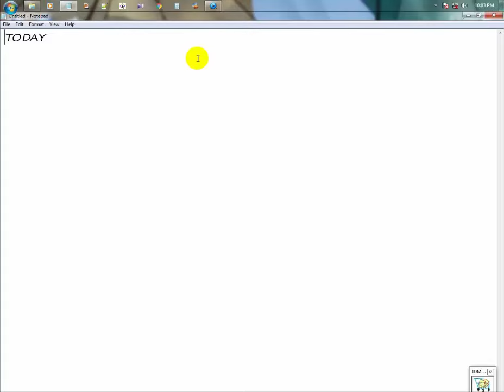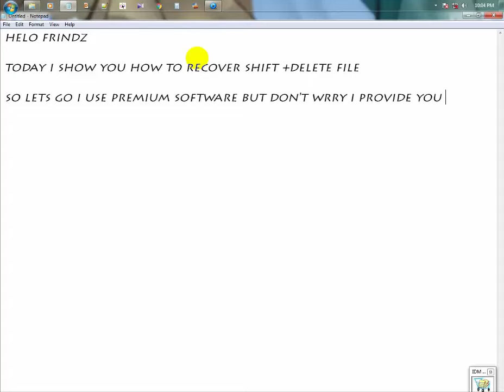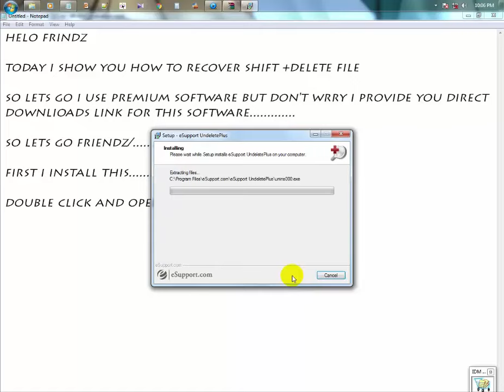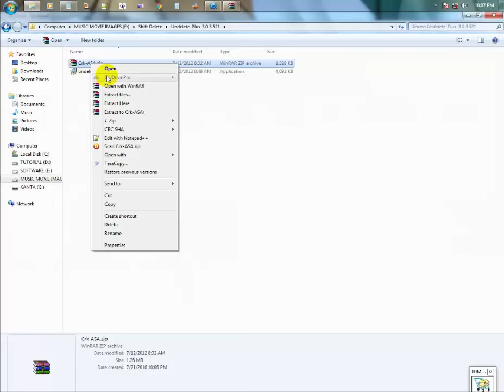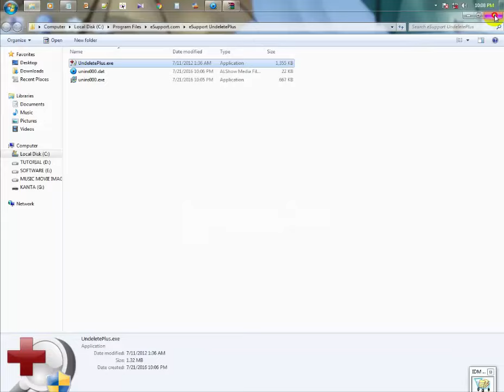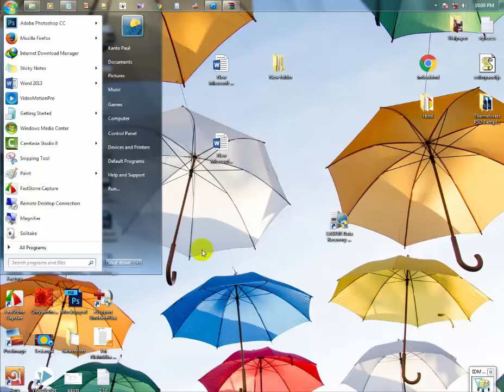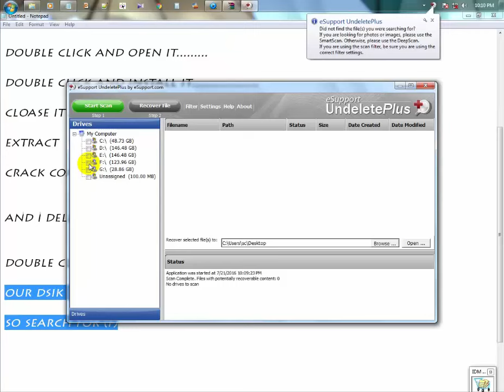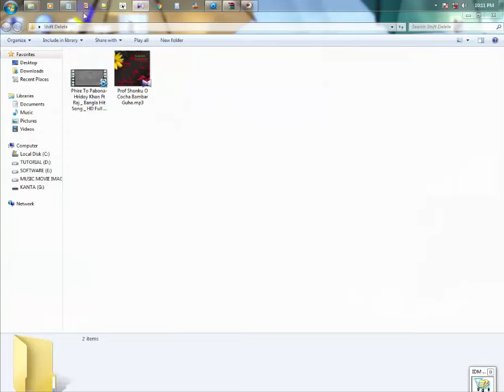How To Recover Shift Delete File Windows 7,8,8.1,10 Tutorial Restore Data Easily New Update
Today i see you some easy step you can back your permanently or shift delete data.

Today I Show how to recover shift delete or permanently delete file recover easily i know that shift delete file is permanently delete type but today i this video you see how to backup or recover or restore your permanently delete file so see this video and enjoy it.

Thanks.

recover shift deleted files,
how to recover shift deleted folder
shift delete file recovery,
alt shift delete,
shiftdeletenet,
shift delete,
shift delete file recovery - recover shift deleted files and folders,